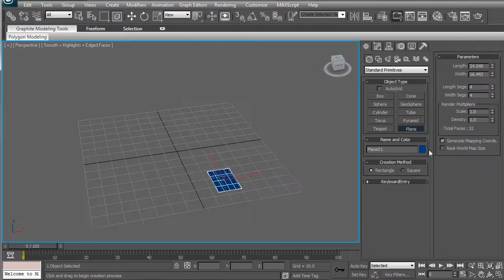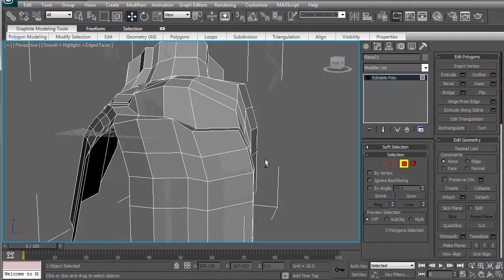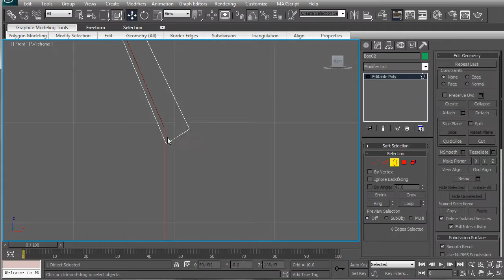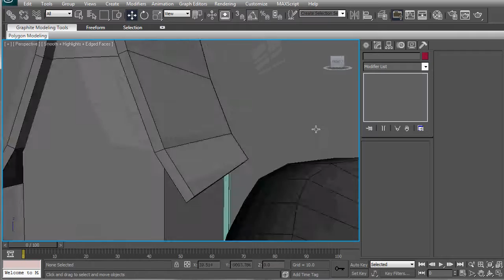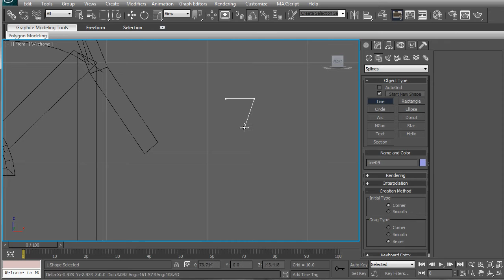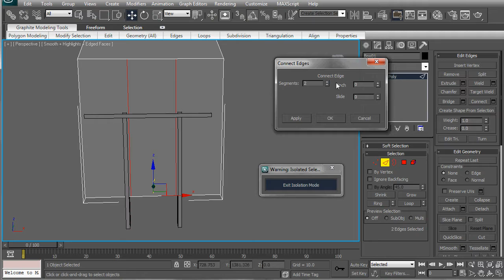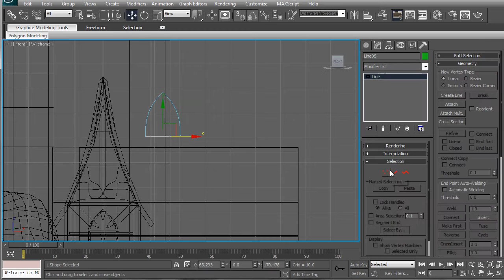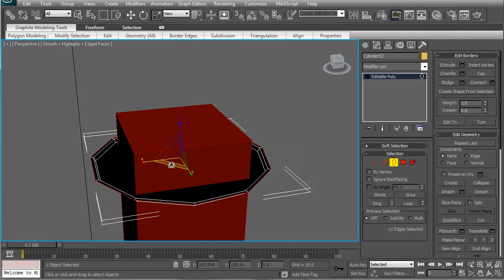Modeling from World Of Warcraft Concept Art |720p| - Part 1 (re-upload)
An Image that was posted on my facebook from a World of Warcraft: Cataclysm page. I believe this is Gilneas' concept art and I loved it so much I just had to do it.

Took roughly 12-15 hours and still isn't finished. I PROMISE I will texture this one when I have the time and upload a decent remder of it.

Made with 3D Studio MAX by Ross Hildick.